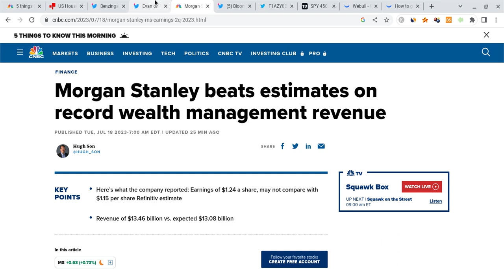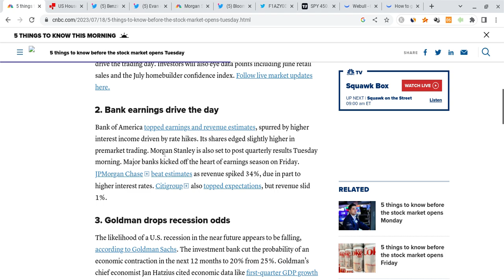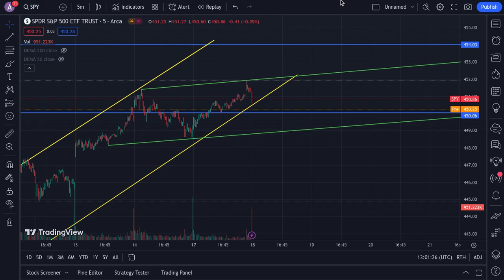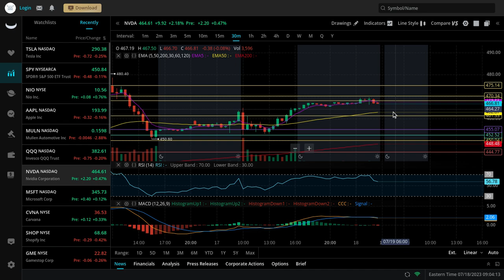🔥 BIG MOVE AT 10 AM EST TODAY!!! MUST WATCH SPY, TSLA, NVDA, & QQQ PREDICTIONS!!! 🚀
Hey everyone!

SPY and SPX had a red day on Friday as SPY closed at $449 (within expectations), and it gained stronger support. SPY is also vry strong for the long-term! In this SPY video, I will give you my SPX stock price prediction, while mentioning SPY and stock market news; regardless of SPX and SPY's short terms, their long-terms will be bright with massive growth potential. SPY to the moon! SPY is the future!